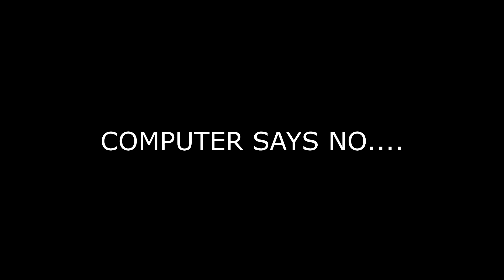Self curse not dead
ITS NOT DEAD YET.